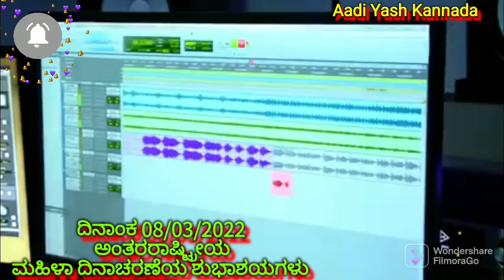ದಿನಾಂಕ 08/03/2022 ಅಂತರರಾಷ್ಟ್ರೀಯ ಮಹಿಳಾ ದಿನಾಚರಣೆಯ ಶುಭಾಶಯ ಕೋರುವ ಹಾಡು💐💐💐